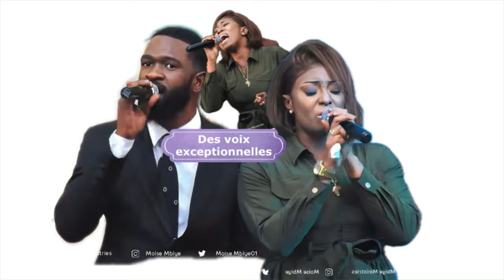Jonathan Yemetere accompagne Hadassa Ntoto dans la SOIRÉE D’ADORATION & ACTIONS DE GRÂCE | CLÔTURE